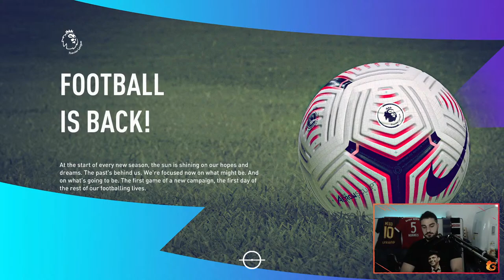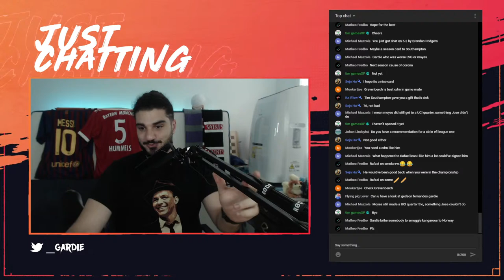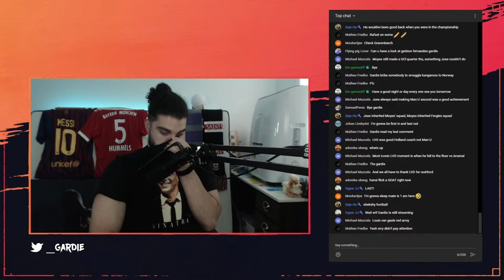🔴 FIFA 21 - Bradford RTG Career Mode LIVE (Season 4)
No relegations here